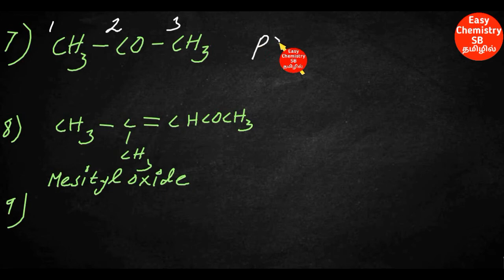Nomenclature of Aldehydes and Ketones/Carbonyl compounds and Carboxylic acids/12/vol 2/Tamil/New Syl